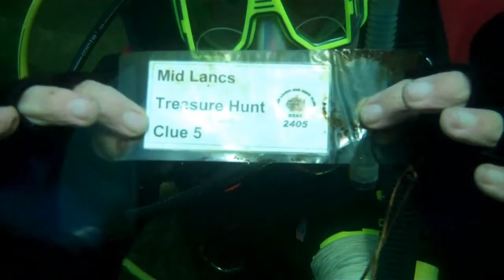Dive in the Delph with Wiert & Peter Toner 2010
Peter and Wiert diving in the delph 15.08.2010